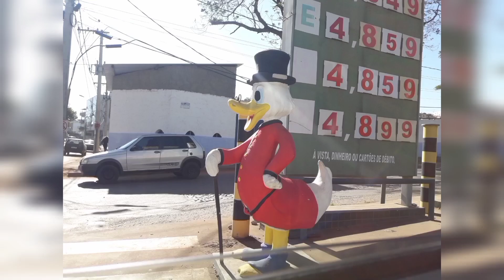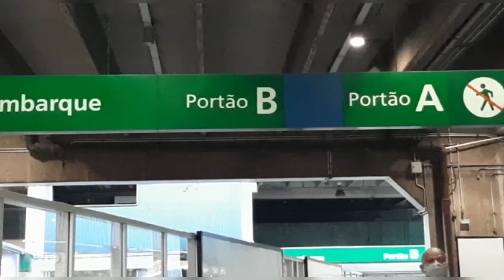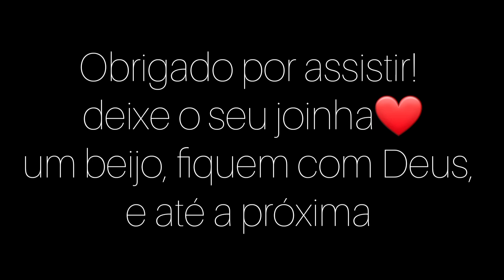Voltei para São Paulo - Vivian Lindona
Ative as notificações no sininho e receba sempre uma notificação quando um vídeo for publicado no canal.